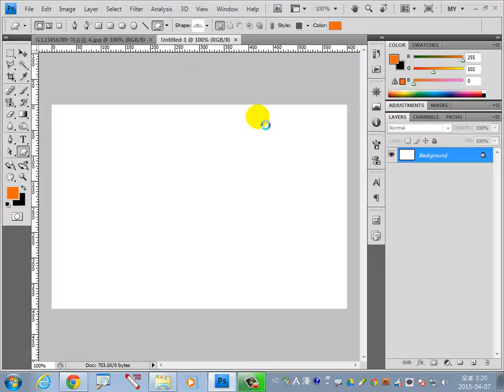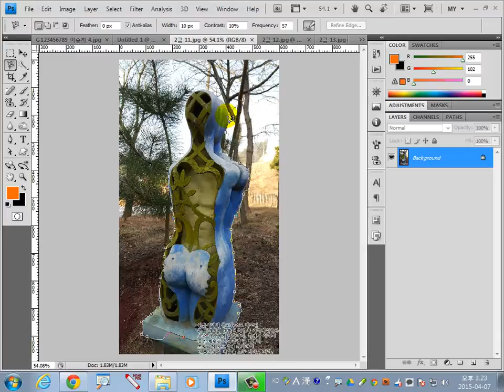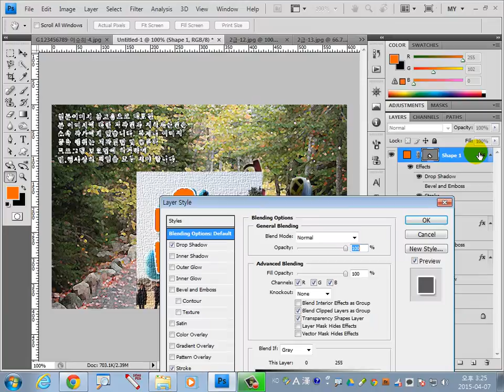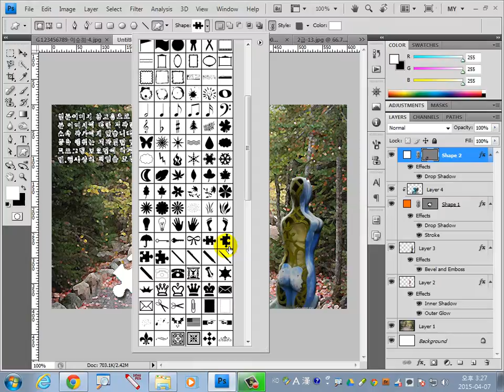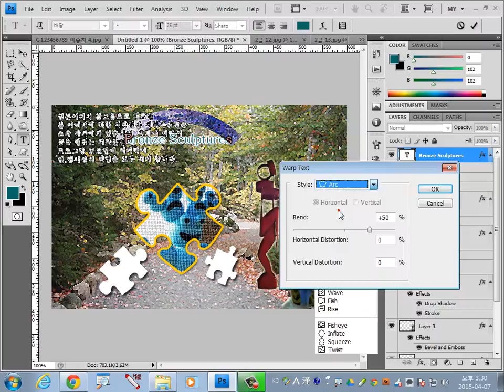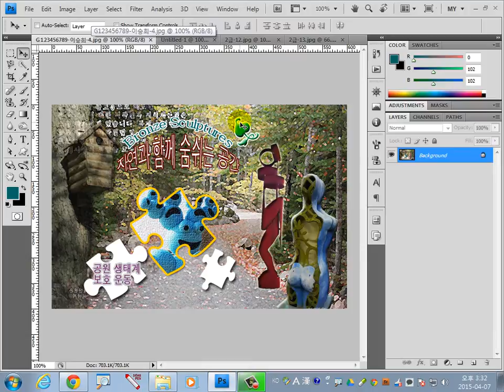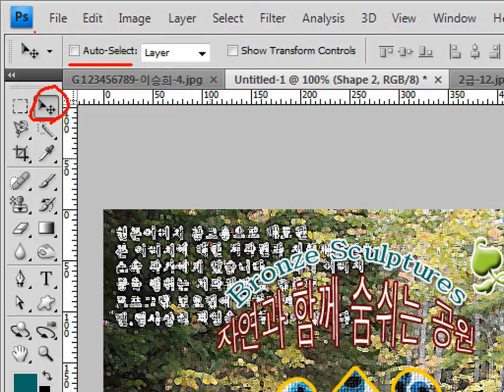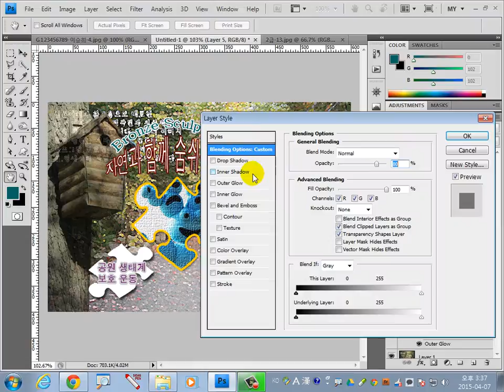포토샵 GTQ 2015년 3월 2급 4번 문제. 이승희